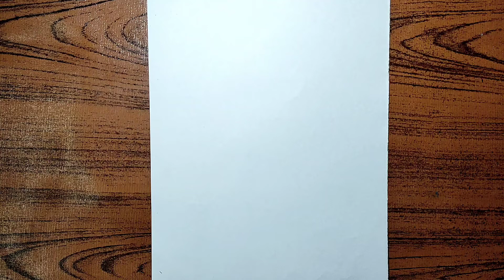My first video on youtube|How to draw a girl with beautiful dress|How to draw a girl with lehenga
My first drawing video
My first video on YouTube on drawing

Used things 👉👉
1.Pencil
2.Paper - Double A offset paper
3.Cotton buds or blending stumps

In this video you can learn How to draw a girl with beautiful dress
Barbie girl drawing easy
Barbie girl drawing for beginners
Girl face drawing
Girl face drawing easy
Girl face drawing for beginners
Girl dress drawing
Barbie girl dress drawing
Easy dress drawing
Circle drawing
Circle drawing girl face
Very easy girl drawing
Very easy girl face drawing
Best friends drawing
Best friends drawing easy
Girl backside drawing for beginners
Girl with beautiful dress drawing
Girl with beautiful dress easydraw
Girl with beautiful dress pencil sketch
Girl with beautiful dress drawing for beginners
Girl with beautiful dress backside drawing
Girl backside drawing with beautiful dress
Bts drawing
Bts heart  drawing
Bts army drawing
Bts cap drawing